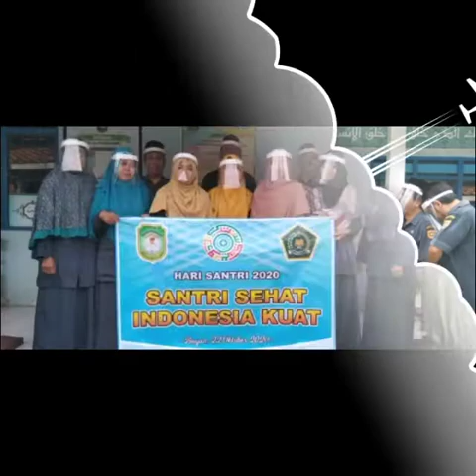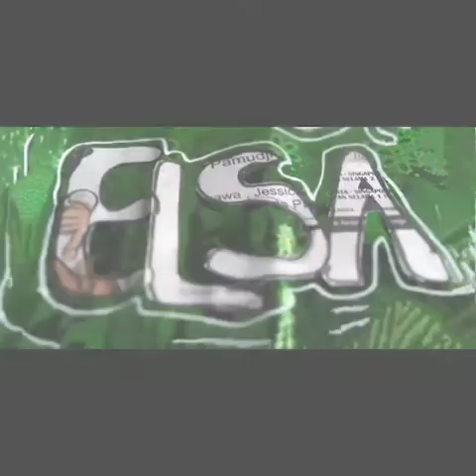KARYA KELAS 7A MTS AL ISLAM JONO- HARI SANTRI 2020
LOMBA MEMBUAT VIDEO

JANGAN LUPA !